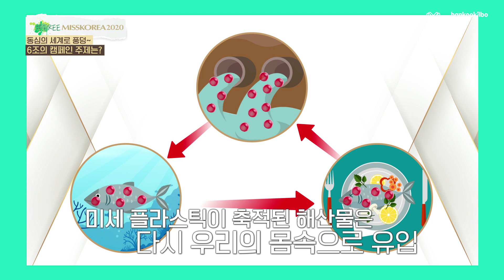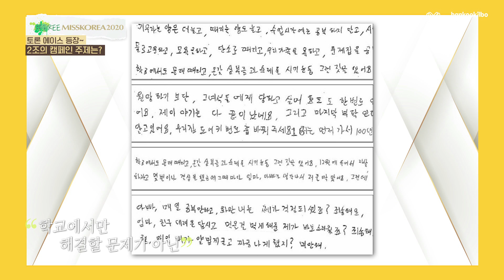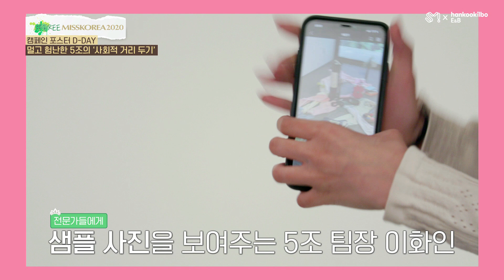2020미스코리아 선발대회 1-4 / 캠페인 포스터 D-DAY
기존 미스코리아의 틀을 깨다!
Free MISS KOREA 2020

Free를 메인 슬로건으로
한국일보 E&B와 SM C&C가 만나 새롭게 태어나는 ALL BRAND NEW 미스코리아!

1. Mission 1 - 미코의 틀을 벗다! [Free 콘셉트 화보]

미스코리아에 대한 고정관념과 정형화된 이미지에서 탈피!
본연의 아름다움과 당당함을 보여주는 화보 촬영
1. 메이크업 Free 프로필 촬영  (국내 Top 포토그래퍼 오중석 작가 참여)
2. 젠더 Free 화보 촬영 (패션 매거진 '나일론 코리아"와 협업)

2. Mission 2 - 미코의 가치를 높이다! [캠페인 포스터 촬영]

참가자들의 사회적 이슈에 대한 관심도 및 개인적인 가치관을 엿보는 시간
단순히 미를 뽐내는 대회가 아닌, ‘미스코리아’라는 타이틀이 지닌 선한 영향력을 경험해보는 미션.
- 환경보호, 학원문제 등 사회적 이슈에 대한 캠페인 포스터 촬영

3. Mission 3 - [K-아티스트와의 퍼포먼스 패션쇼]

현재 K-컬처를 세계에 알리고 있는
K힙합 뮤지션 & K패션 디자이너와의 콜라보 무대를 통해
대한민국 홍보사절로서 미스코리아의 역할을 보여준다

*2020 미스코리아 사전방송제작은 정부의 방역지침을 준수합니다.
전 후보자와 운영직원은 코로나19검사로 음성을 확인한 후 집결하였습니다.